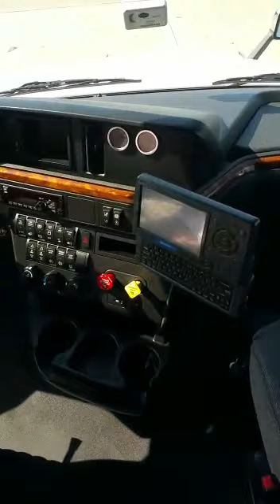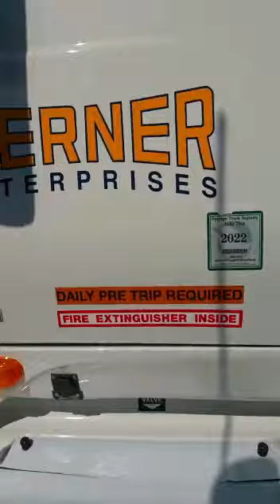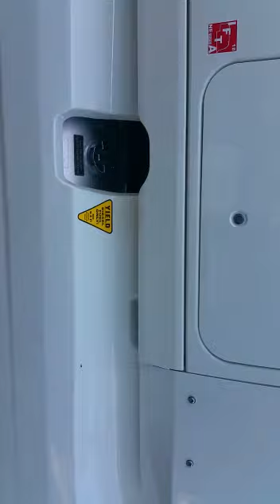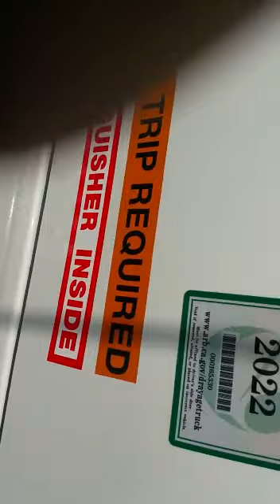Chauffeur Camion USA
Haiti Pa Egare/ Jeano Express Inc